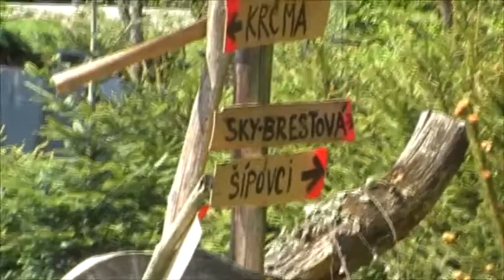Bludárium - Kremnické vrchy (Sklenný zámok)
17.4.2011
Slovenské stredohorie láka turistov hlavne svojou banskou a historickou minulosťou. Stopy po starých stavbách a baniach sú i na menej známych miestach, o ktorých historické pramene mlčia. O to viac budia ľudskú fantáziu, ako napr. Sklený zámok pri Sielnici. Povesť o ňom je známa, ale pôvod mysterióznych "pečených skál" doteraz nie je jednoznačne vysvetlený.